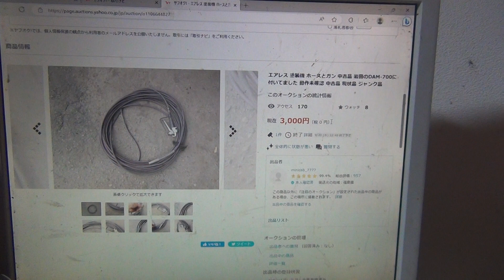オークションのヤフオクで売れなかった商品も売り方を変えれば売れる場合もあります 特に分解や解体して部品のばら売りでしょうか 面白いです